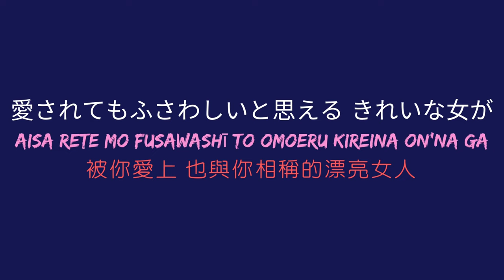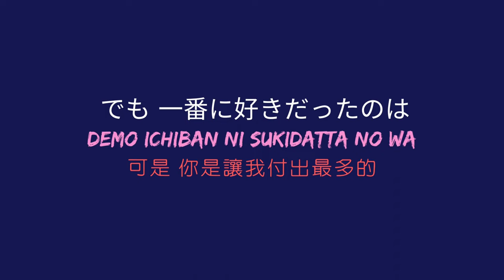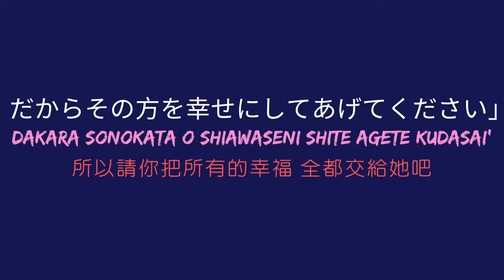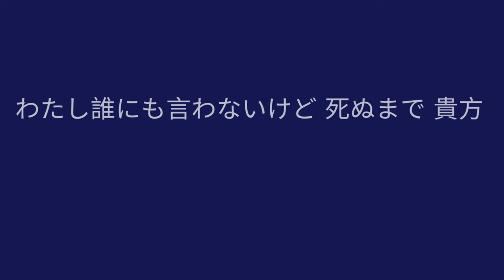柏原芳惠 ～ 最愛（歌詞版）